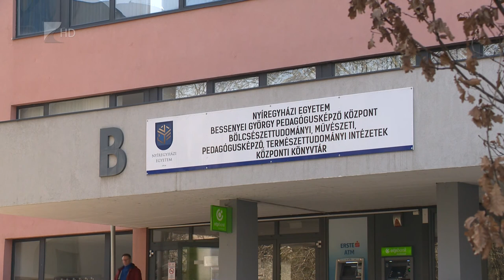40 százalékkal kevesebb jelentkező a Nyíregyházi Egyetemen - Kölcsey Televízió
Negyven százalékkal esett vissza a jelentkezők száma idén a Nyíregyházi Egyetemen, az egy évvel korábbi adatokhoz képest. Ez alapján szinte biztos, hogy arányaiban többen kerülnek majd be a felsőoktatási intézménybe, amely ezen a nyáron is meghirdeti a pótfelvételi eljárást.